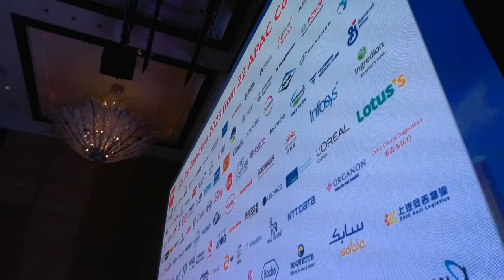Certification Celebration Singapore 2023 | Top Employers Institute